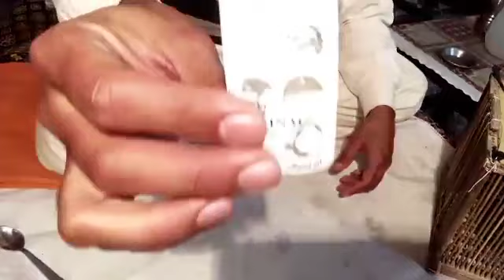Batair ki bimarion ka illaj | Quail treatment flu & fever | بٹیروں کے نزلہ زکام کا علاج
asalamu Alaikum doston umeed krta hun ap kheriat se hon gy aur dua hai Allah Pak ap ko khairo afeeat se rakhy doston ager humri video pasand aye tu plz channel ko subscribe zaror karen shukria
quail calling